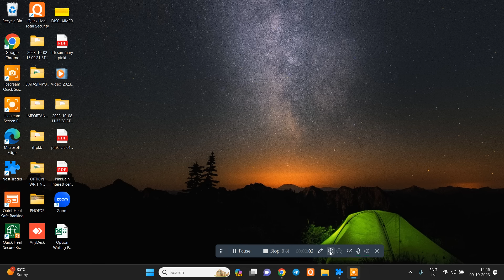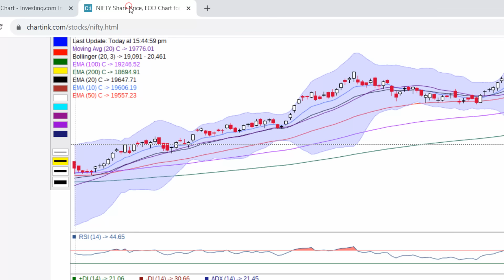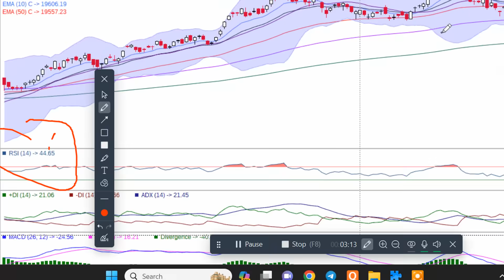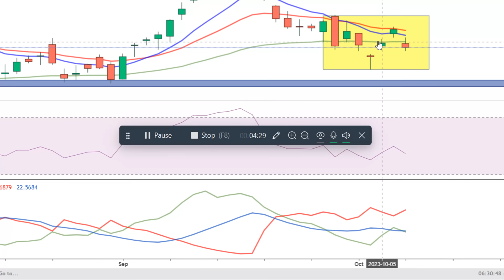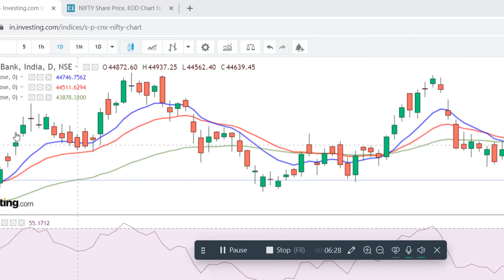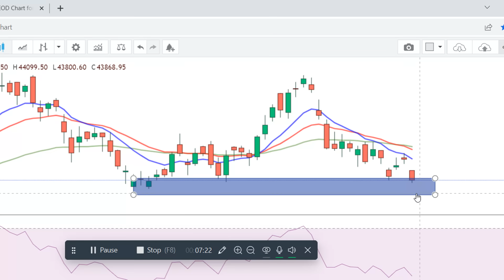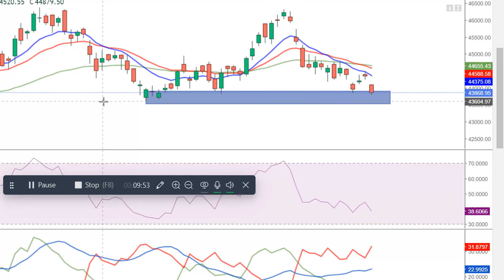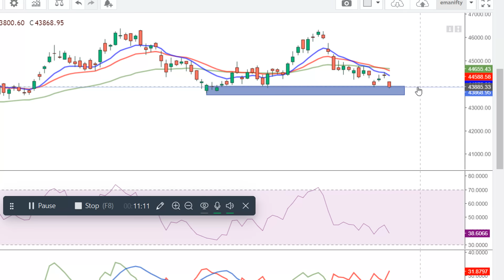NIFTY AND BANKNIFTY ANALYSED FOR TUESDAY 10TH OCTOBER 2023